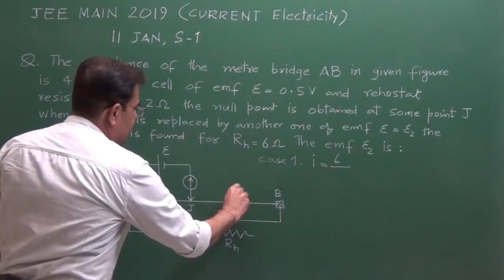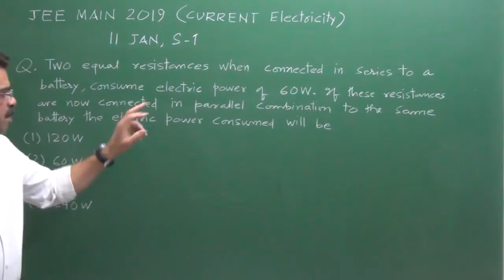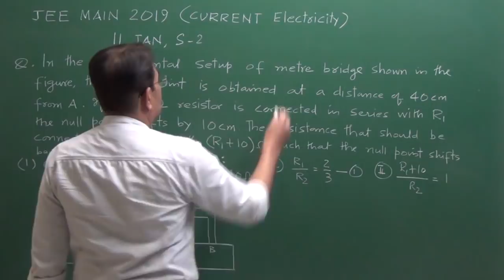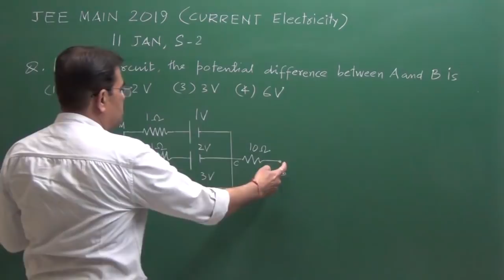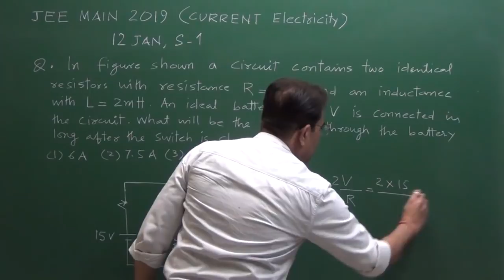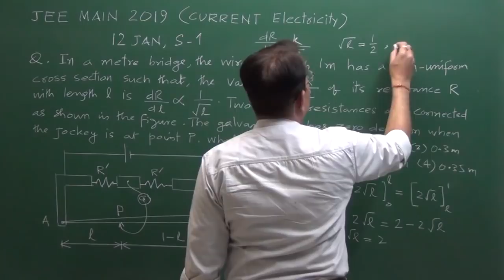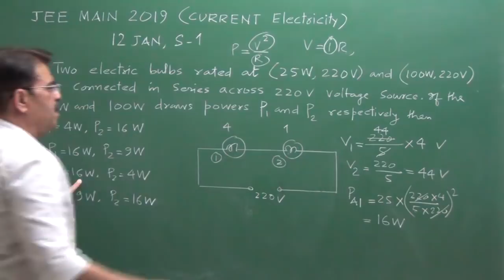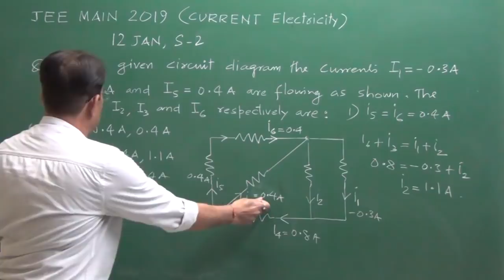JEE MAIN 2019 Part 3 - Current electricity -- Vivek Phalke PHYSICS